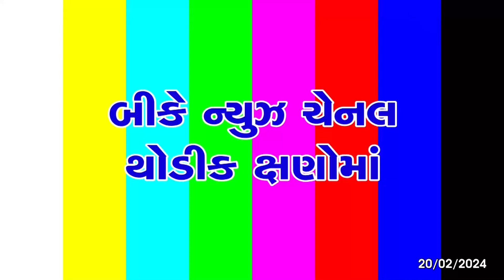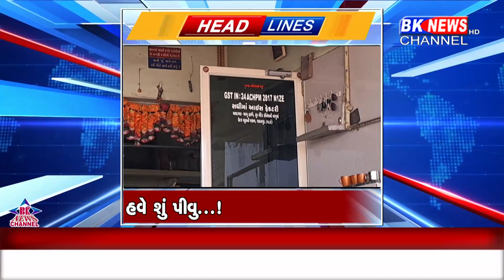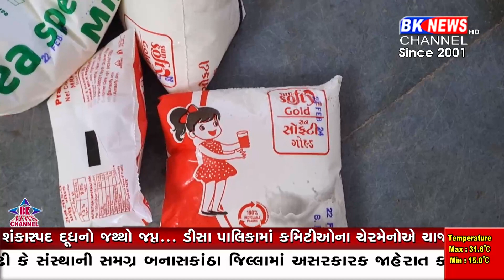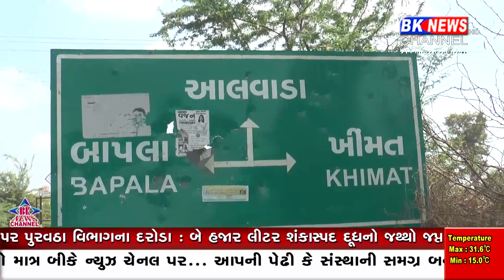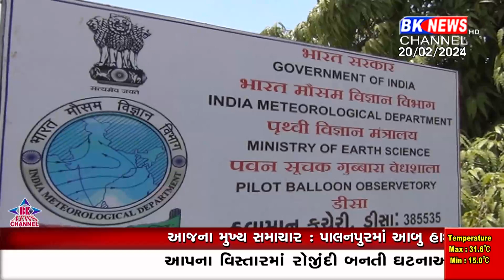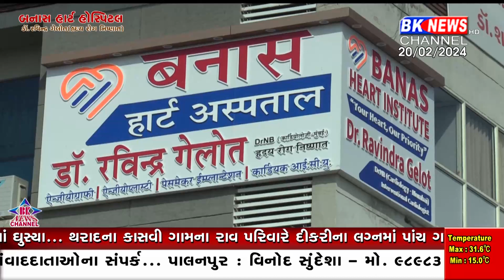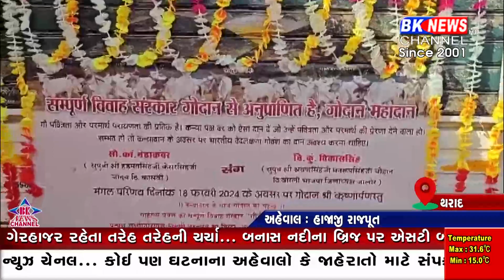20 February 2024 | BK NEWS CHANNEL